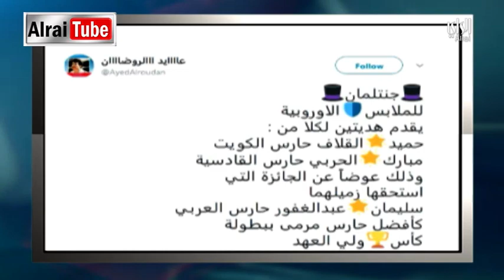برنامج ال 18 | 2018-02-02